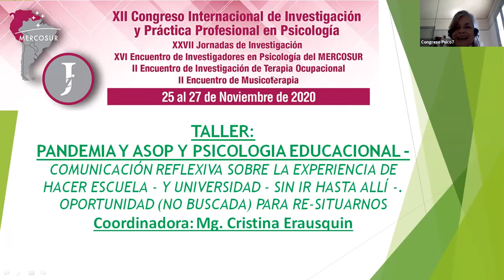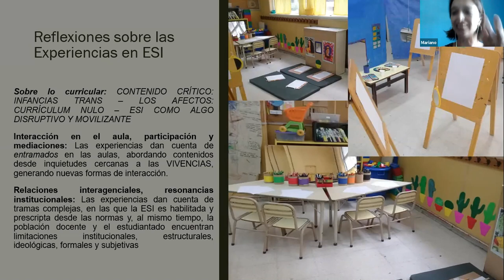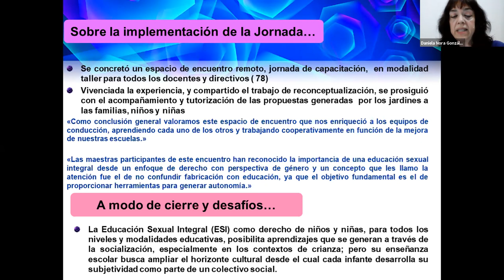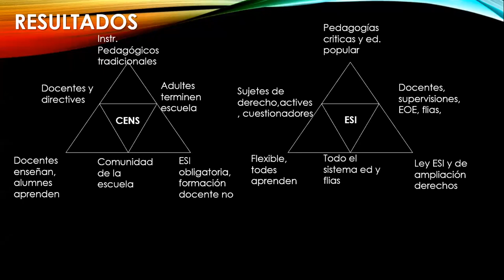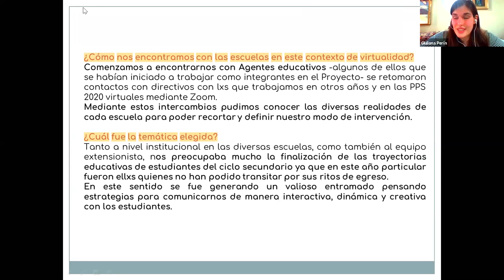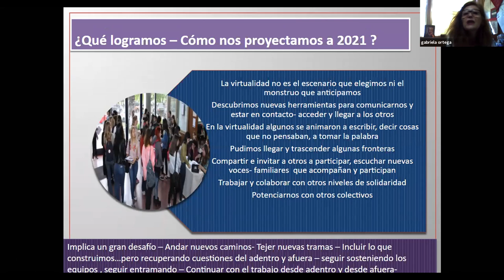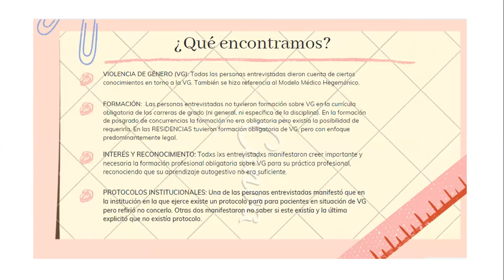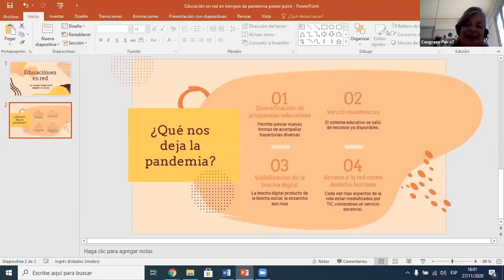Pandemia y ASOP y Psicología Educacional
TALLERES SIMULTÁNEOS

Cristina Erausquin

25 AL 27 DE NOVIEMBRE 2020